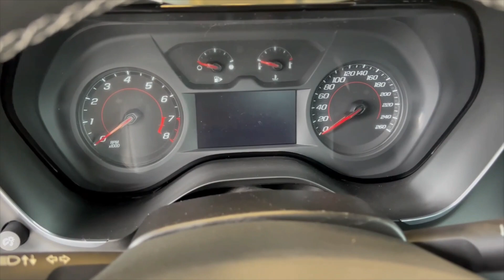GW0424 2018 Chevrolet Camero 1LS